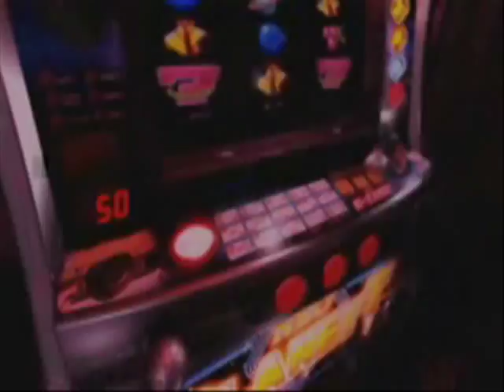Heihachi Mishima - Bad Man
This video is about Heihachi Mishima with Ike Dirty's Bad Man (Rikishi's theme). I think the song fits him well.